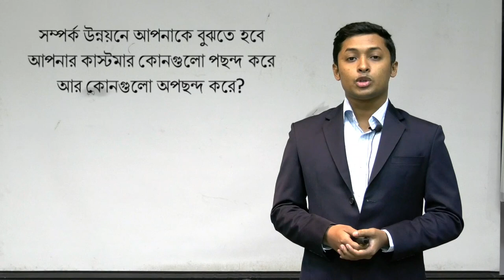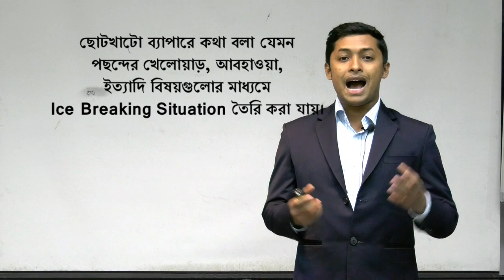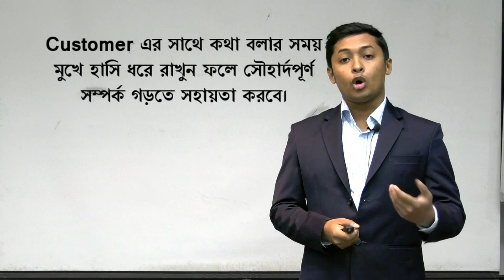CRM (Customer Relationship Management)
একজন ক্রেতা যখন আমাদের অর্ডার না দেয়, তখন আমরা কী করতে পারি?

সম্পর্ক উন্নয়নে আপনাকে বুঝতে হবে আপনার কাস্টমার কোনগুলো পছন্দ করে আর কোনগুলো অপছন্দ করে?

কাস্টমারের পছন্দ জানতে পারলে সম্পর্ক উন্নয়ন সহজ হয়ে যায়।

কাস্টমারের সাথে পছন্দ নিয়ে কথা বললে কাস্টমার খোলামেলাভাবে আলোচনা করে।

খোলামেলা আলোচনার মাধ্যমে Customer কোন বিষয়গুলো গুরুত্ব দেয় তা বোঝা যায় ।

ছোটখাটো ব্যাপারে কথা বলা যেমন পছন্দের খেলোয়াড়, আবহাওয়া, ইত্যাদি বিষয়গুলোর মাধ্যমে Ice Breaking Situation তৈরি করা যায়।

এমন কিছু নিয়ে কথা বলা যাবে না যেখানে আপনার কথা ক্রেতার অপছন্দ হয়। যেমনঃ রাজনৈতিক আলাপ,  ধর্মীয় বিশ্বাস ইত্যাদি।

ছোট বিষয়গুলোও মাঝে মাঝে অনেক গুরুত্বপূর্ণ হয়। যেমনঃ ক্রেতাকে জন্মদিনের শুভেচ্ছা জানানো।

বন্ধুত্বপূর্ণ সম্পর্ক থাকলে Customer এর Need ও Preference ভালোভাবে বূঝা যায়।

কোম্পানির ও কোম্পানির পণ্য নিয়ে মন্তব্য করলে তার সাথে সহমত পোষণ না করে তাকে সুন্দর করে বুঝিয়ে বলুন অথবা এড়িয়ে যান।

ছোট ছোট প্রশংসা ক্রেতার সাথে দীর্ঘমেয়াদী সম্পর্কের জন্যে সহায়ক।

Customer এর পছন্দ ও অপছন্দ পূর্বে থেকে জানা গেলে তার সাথে কথা বলতে সুবিধা হয়।

Customer এর সাথে কথা বলার সময় মুখে হাসি ধরে রাখুন ফলে সৌহার্দপূর্ণ সম্পর্ক গড়তে সহায়তা করবে।

বন্ধুত্বপূর্ণ সম্পর্কের ক্ষেত্রে Push Sell করা সহজ

ভালো সেলস এর পূর্ব শর্ত হচ্ছে ক্রেতার সাথে সম্পর্ক উন্নয়ন। আর সম্পর্ক উন্নয়নের পূর্বশর্ত হল পছন্দ ও অপছন্দ জানা।

Video Editing by Shafique Mohammod Mostafaa